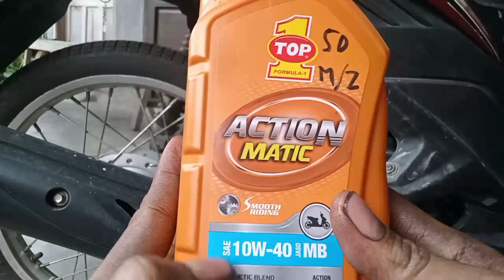review oli murah tapi berkualitas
review oli Top 1 Action Matic